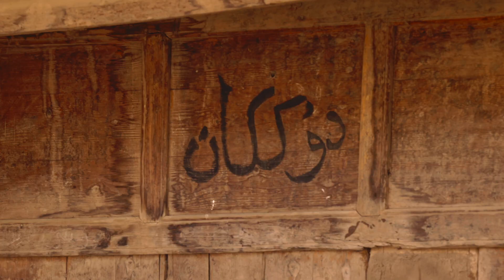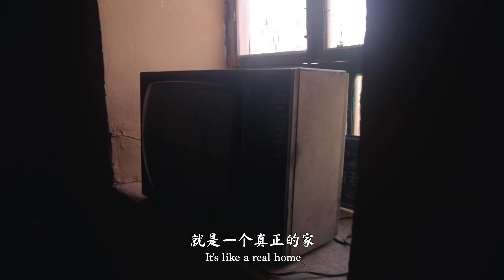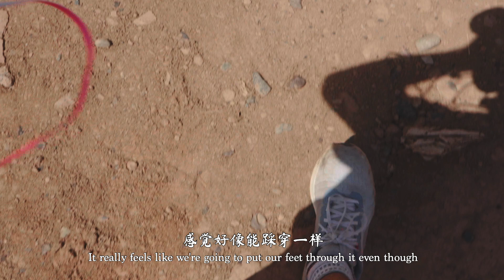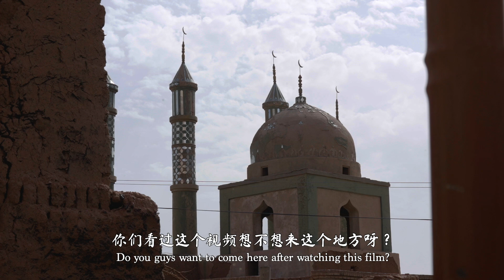I explored the now-abandoned Xinjiang town of Tuyugou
We didn't get to visit too many places on our first visit to Xinjiang, but we're glad we discovered Tuyugou. Although it's now been turned into a scenic area, stepping into this ancient muslim town is like stepping back in time.